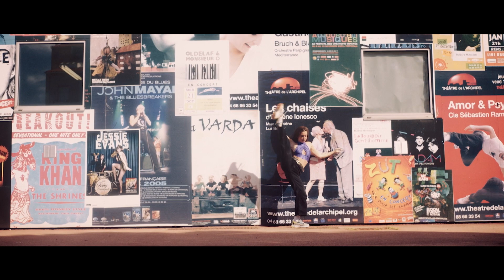"Els contrabandistes" - Banda Sonora Premis El Temps de les Arts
Part de la banda sonora dels I Premis del Temps de les Arts:
El Temps de les Arts és un lloc web en català d'art, cultura i patrimoni.